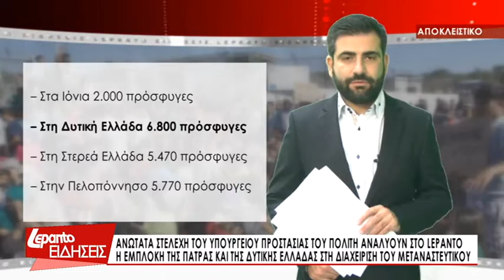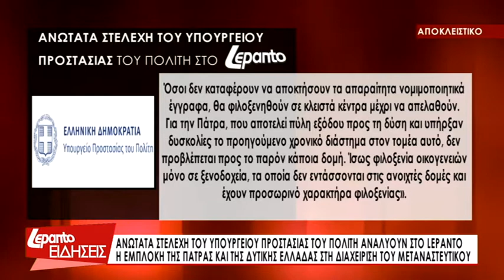Αποκλειστικό: Η εμπλοκή της Πάτρας & της Δ. Ελλάδας στη διαχείριση του μεταναστευτικού